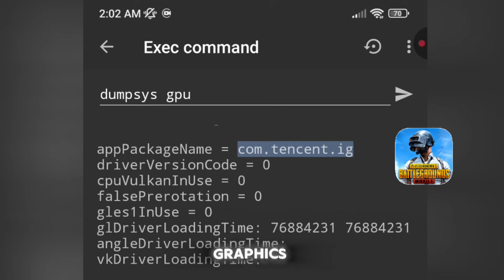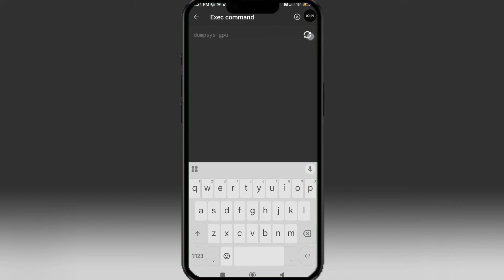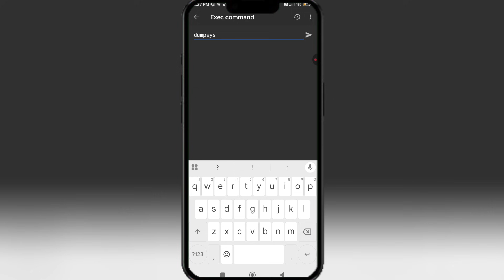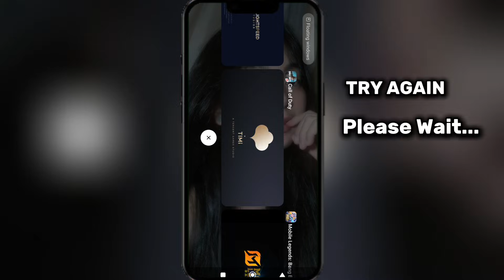Combine OpenGL and Vulkan Drivers in Games | Boost FPS & Performance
🔥 Want smoother gameplay and better FPS on your Android phone? You're in the right place!

In this video, I'll show you how to enable the Vulkan Graphics Driver (vkDriver) using a simple method that works even **without root**! 😎

✅ Dual GPU Driver setup
✅ Works for most Android games like Mobile Legends, PUBG Mobile, Call of Duty, and more
✅ Helps reduce lag and stuttering
✅ Compatible with many Android devices (check if Vulkan is supported)

🎮 Make your phone perform like a gaming beast, even if it’s a budget device!

👇 Follow me for more lag-fix and gaming optimization videos!